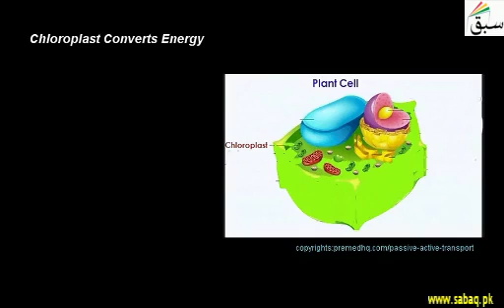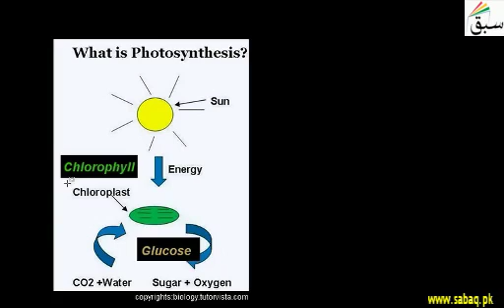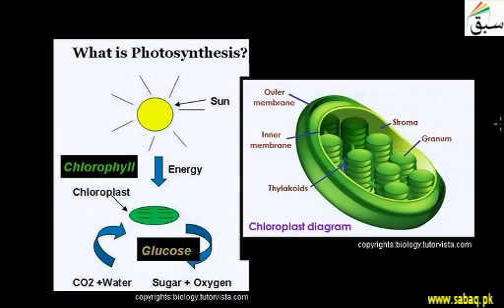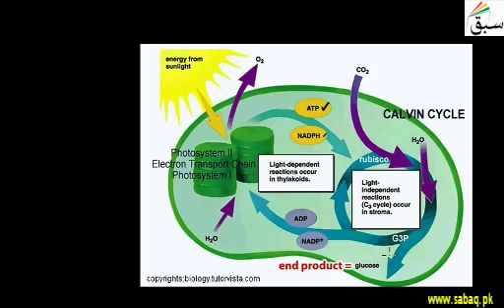Choroplast Converts Energy | Punjab/Federal Board Syllabus